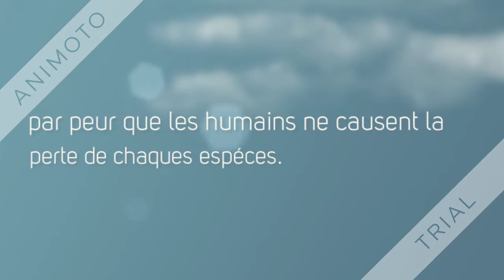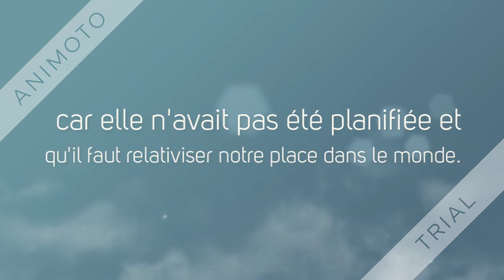La création Dino Buzzati